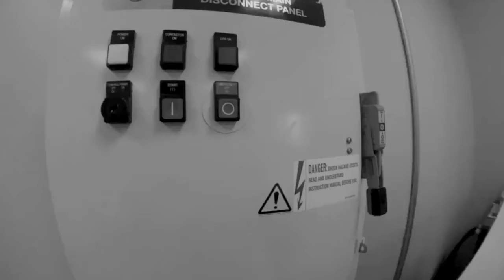How to Deal with the Uncomfortable Truth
Welcome to the New Vision Series! Volume 2 Chapter 11, Soul Search, where we discuss the topic: How to deal with the uncomfortable truth!